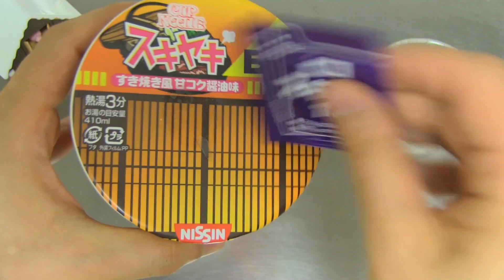Sukiyaki Big Cup Noodles Destroyer Wasabi Appears!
Sukiyaki big sized cup noodles. Sukiyaki is Japanese beef hot pot, usually we eat them with beaten egg dipping sauce. Destroyer Wasabi appears in the last part of the video;)